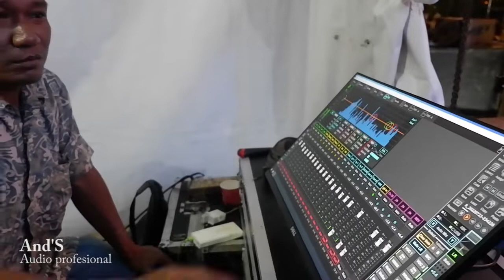MADU TIGA KOPLO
Lagu madu 3 dipopulerkan dan diciptakan ahmad dhani.